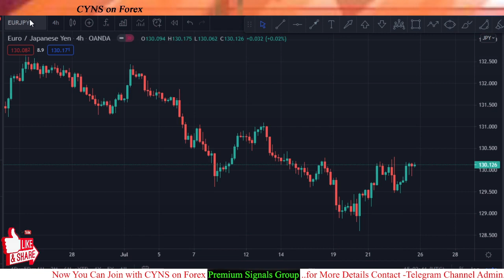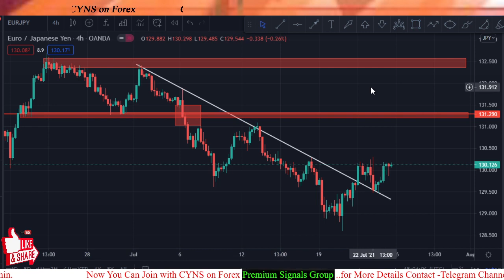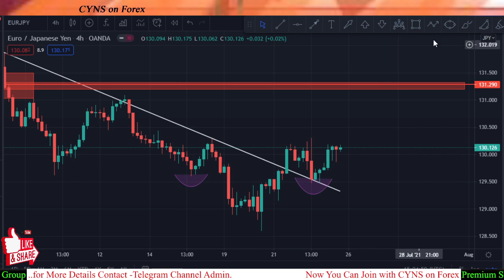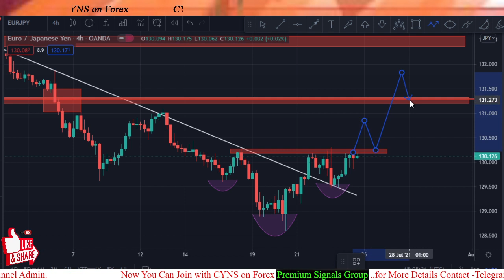EURJPY Analysis for Monday 04 July 2021 by CYNS on Forex | Swing Trading Idea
Hello traders!
This video is about - EURJPY - Analysis And Forex Trading Ideas -Today
EURJPY Analysis for Monday 26 July 2021 by CYNS on Forex | Swing Trading Idea | Daily Market Update

    ✅- Technical analysis on EURJPY chart for 26 July 2021

(Contact Telegram Channel Admin for Join Premium Signal Group )